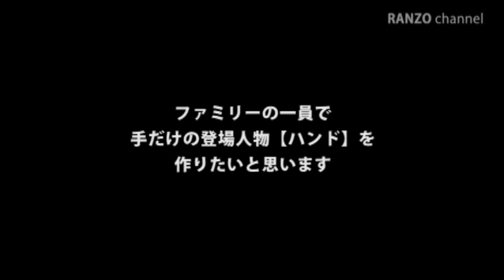【Netflix人気シリーズ】DIY『ウェンズデー』のハンドキャラ作成！ ティム・バートン / アダムスファミリー/自分の手を型取り/Wednesday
ウェンズデーは、『アダムス・ファミリー』のキャラクター、ウェンズデー・アダムスを主役にしたアメリカのコメディホラーテレビドラマ。　2022年12月16日現在、Netflixのドラマシリーズ『ウェンズデー』がNetflixで最も視聴されたドラマシリーズ歴代第2位となったそうです。自分の手を型取り、色付けから傷のディテールまでこだわったリアルな再現に挑戦！

If it's good, channel registration, please.

ティムバートン監督の映画は大好きでこんなのも作っています